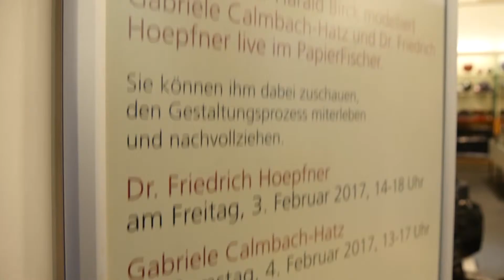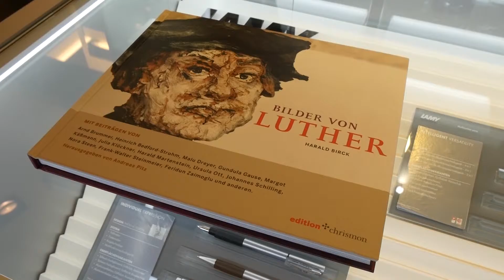DER HIMMEL ÜBER BADEN (SENDUNG VOM 02.03.2017)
Kirche vor Ort: Konficup
Ich bin so frei: Simone Heidbrink
News
eine Prise Himmel

Produktion: ERB Medien GmbH